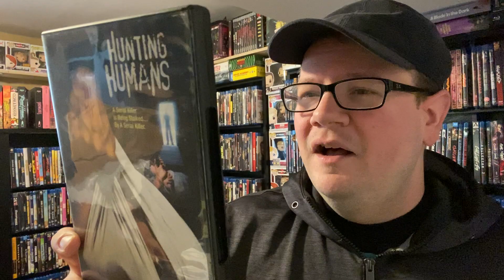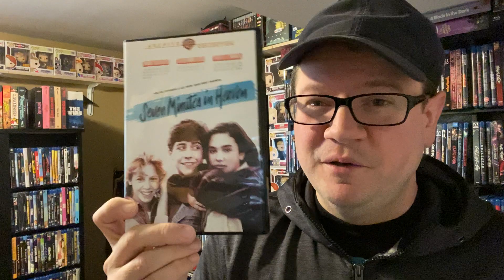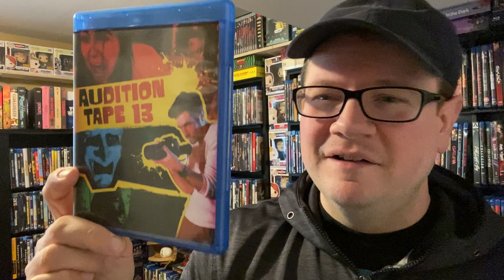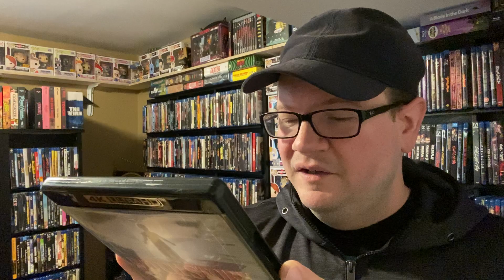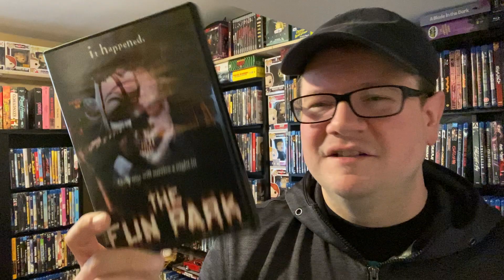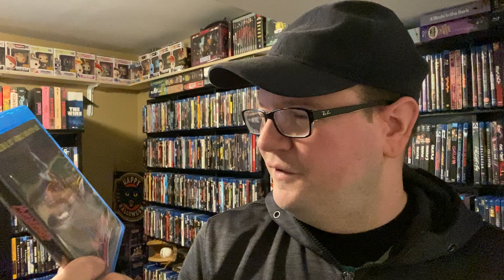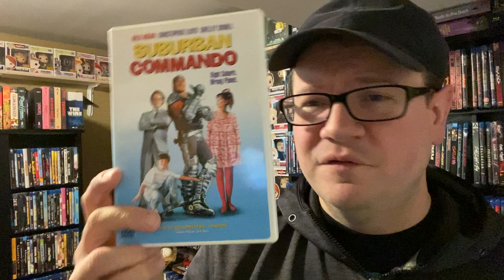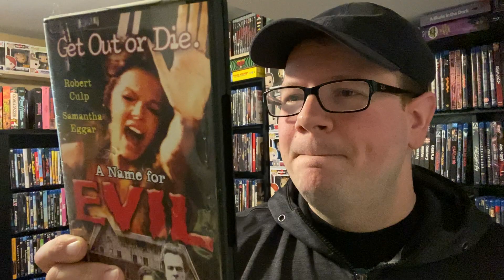First time watch: 11 movie reviews 5/30/2024